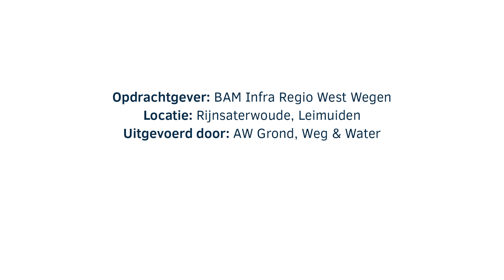Aanbrengen voorbelasting buscorridor N207 | AW Groep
AW Grond, Weg & Water heeft op de N207 Rijnsaterwoude-Leimuiden een buscorridor aangebracht. Benieuwd wat het project precies inhoud en wat onze aanpak was? Onze uitvoerder René Kwint vertelt je er alles over!